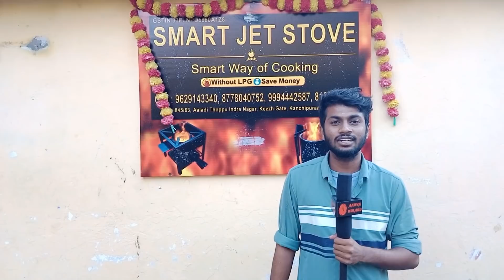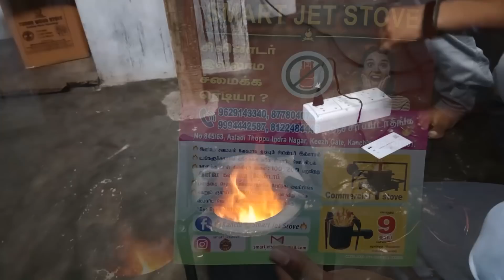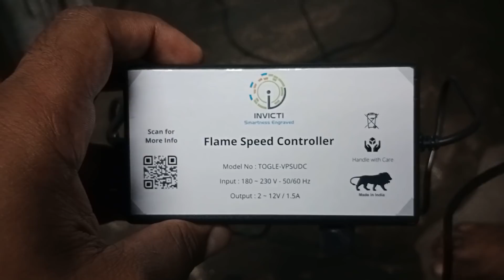Smart jet stove | இனி gas தேவையில்லை | 9 ரூபாய் செலவில் 3 வேலை சமையல் |aarva kolaru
சிலிண்டர் இல்லாம சமைக்க ரெடியா ?ஆச்சர்யப்படாதீங்க , வெறும் 9 ரூபாய் செலவில் 3 வேலை சமைக்கலாம். வெறும் 4999 மட்டும் கொடுத்து ஸ்மார்ட் ஜெட் ஸ்டவ் வாங்குங்க, சிலிண்டருக்கு bye bye சொல்லுங்க..

Address : 845/63 aladi thoppu indra nagar, keezhgate, kanchipuram -631 501

smart jet stove
(without gas or fuel )